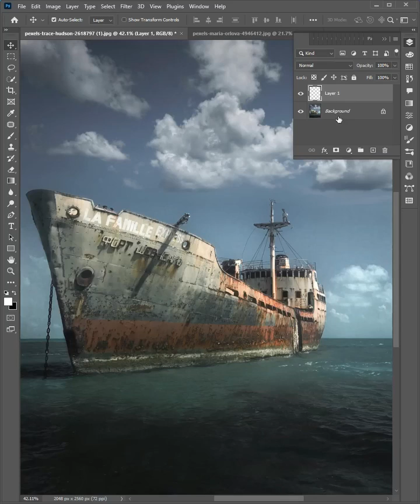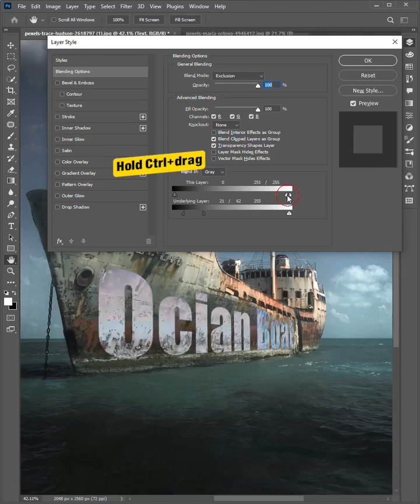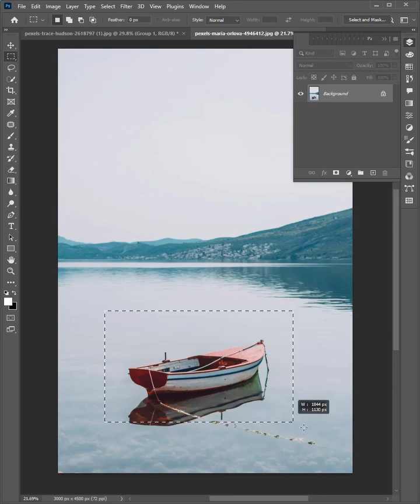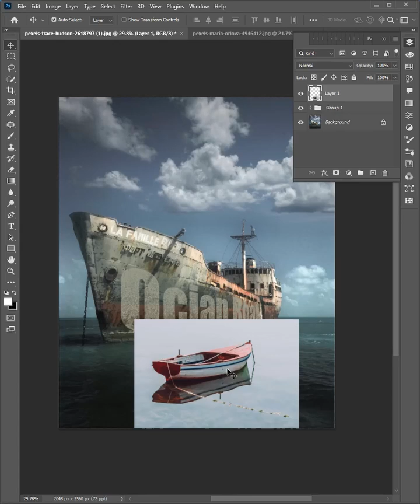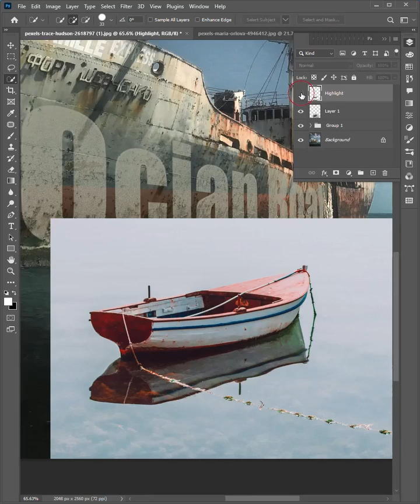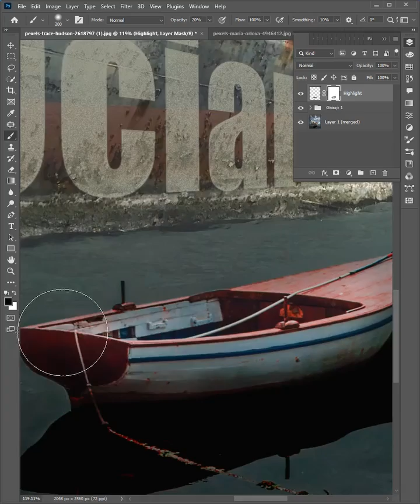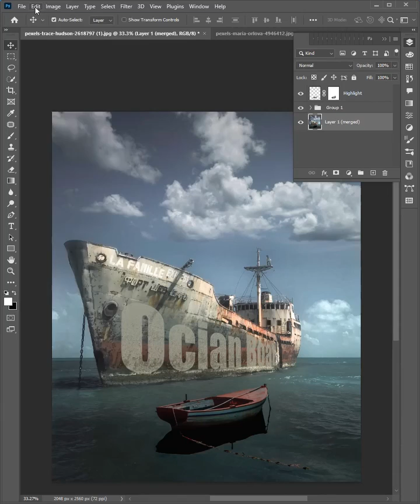how to manipulate multiple images in photoshop 2024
photoshop tutorial
adobe photoshop
photoshop
how to
learn photoshop
resize multiple images in photoshop
blend images in photoshop
photoshop tips
how to resize multiple images in photoshop
how to open multiple images in photoshop
how to batch resize multiple images in photoshop
how to open mutiple images as layers in photoshop
export multiple photos in photoshop
resize images in photoshop
how to resize multiple images at once in adobe photoshop
how to use multiple images in photoshop
how to edit multiple images in photoshop
how to make multiple images in photoshop
photoshop combining multiple images into one
how to merge photos with different exposures in photoshop
photoshop batch image processing
creating a depth map in photoshop
how to create one image from multiple images in photoshop
edit multiple images in photoshop
how to manipulate an image in photoshop
photo manipulation using generative fill
how to make one image into multiple images in photoshop
combining multiple images in photoshop
how to apply same action to multiple images in photoshop
manipulating photos in photoshop
how to add neat image in photoshop
photoshop generative not showing
photoshop generative ai option not showing
photoshop how to change perspective of image
how to enable technology preview in photoshop
how to edit several photos at once in photoshop
how to multiple images in photoshop
photoshop add multiple images to one
how to stack multiple images in photoshop
photoshop how to save selection as new image
✅✅ If necessary, watch other videos of this channel - 👇👇